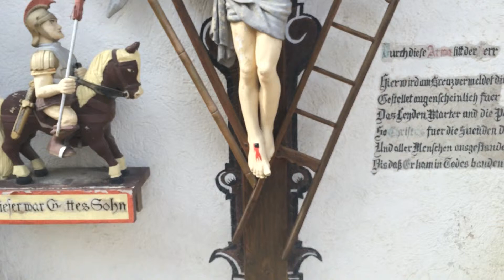Unsere Liebe Frau (Eppingen)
Die Pfarrkirche Unsere Liebe Frau ist eine katholische Pfarrkirche in Eppingen im Landkreis Heilbronn im nördlichen Baden-Württemberg. Die Kirche ist bereits seit dem Mittelalter bezeugt und wurde, auch bedingt durch die Nutzung als Simultankirche von 1707 bis 1878, bis in die jüngste Vergangenheit vielfach umgebaut. Sie weist im Turmsockel bedeutende Wandmalereien aus dem 14. Jahrhundert auf und bildet mit der benachbarten früheren Katharinenkapelle ein markantes Ensemble im historischen Kern von Eppingen.